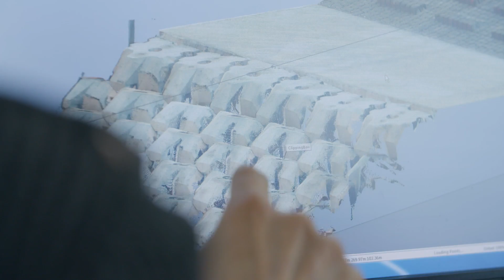Bekleding nieuwe Afsluitdijk getest in de Deltagoot (langere film)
De komende jaren wordt de Afsluitdijk versterkt. De 32 km lange dijk wordt onder meer voorzien van een nieuwe bekleding aan Waddenzeezijde. Maar voordat het zover is, wordt eerst getest of de nieuwe bekleding een superstorm van eens in de 10.000 jaar kan weerstaan. De testen vinden plaats in de Deltagoot, een langgerekte waterbak van 300 meter lang en 5 meter breed waarin grote golven kunnen worden opgewekt.